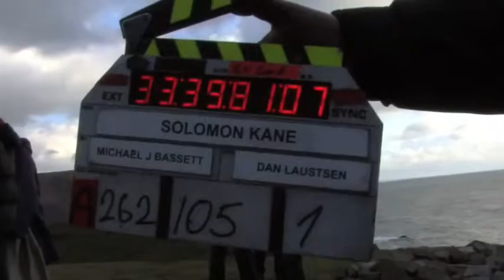Solomon Kane Official Trailer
A ruthless mercenary renounces violence after learning his soul is bound for hell. When a young girl is kidnapped and her family slain by a sorcerer's murderous cult, he is forced to fight and seek his redemption slaying evil.

Director:
Michael J. Bassett
Writers:
Michael J. Bassett, Robert E. Howard (character)
Stars:
James Purefoy, Max von Sydow, Rachel Hurd-Wood | See full cast and crew
Storyline

Once a mercenary of Queen Elizabeth I fighting Spaniards in Africa, Solomon met the Devil's Reaper and discovered he was bound for hell. Barely escaping, he soon renounced violence to atone for his past sins, seeking out redemption in a life of peace. That is until the followers of sorcerer Malachi kidnap a Puritan girl, Meredith Crowthorn, and brutally slaughter her family before his very eyes, forcing Solomon to take up arms and return to his violent ways once more to rescue her. Written by corsos, corrected by Pike84